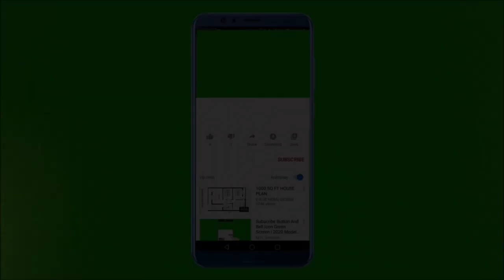Mukbang | Eat with Me | Cinnamon Rolls | Malayalam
Hi,

                   _.angelin_elizabeth._